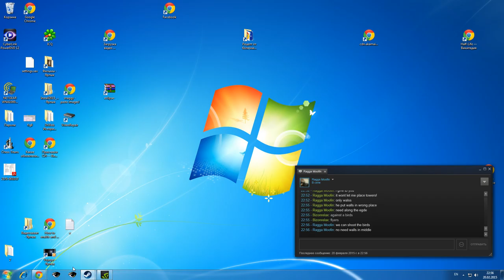Sanctum 2 02 20 2015 21 29 20 05 4